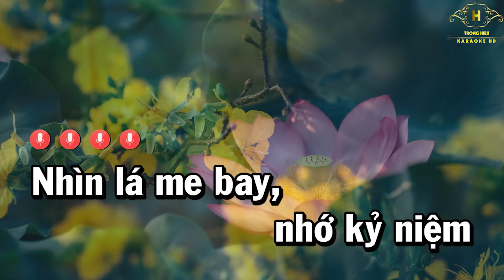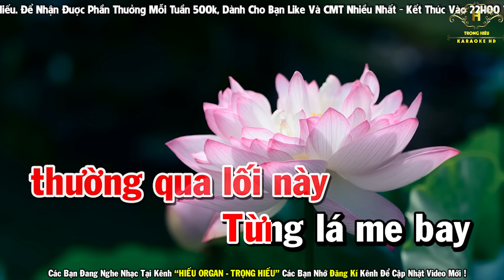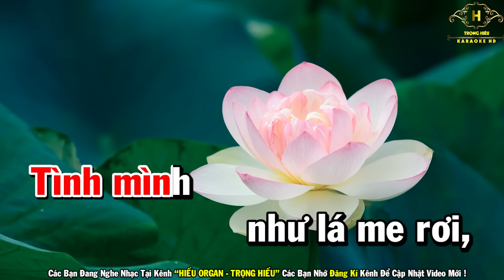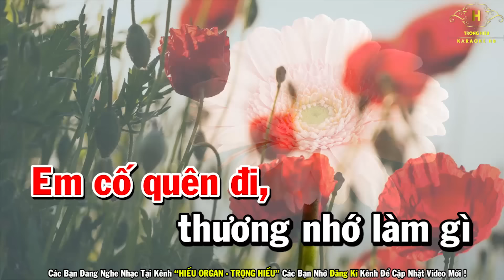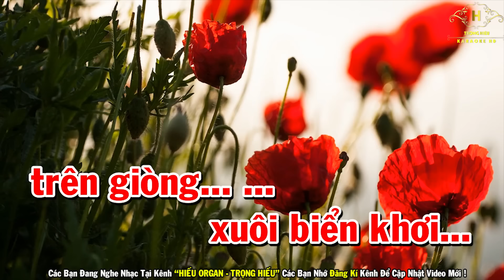Vùng Lá Me Bay Karaoke Tone Nữ Nhạc Sống | Trọng Hiếu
Lời Bài Hát | Vùng Lá Me Bay

Nhìn lá me bay, nhớ kỷ niệm hai chúng mình
Ngày đó quen nhau, vương chút tình trên tóc mây
Ðôi mắt thơ ngây, hoa nắng ươm đầy
Ðẹp tựa như lá me bay, nên tình anh trót vay

Ngày đó yêu nhau, chúng ta thường qua lối này
Từng lá me bay ,vương gót hài, hoa bướm say
Tơ nắng đơm bông, trên má em hồng
Ðẹp tựa như lá me rơi, khung trời xanh ước mơ

Ta xa nhau
Lúc hè về rơi xác phượng buồn
Nẻo đường, thành đô khói ngụt trời
Vùng luyến thương ơi

Mùa thu dâng cao
Biết rằng người yêu đang mong
Xin hiểu giùm
Lửa còn đốt cháy quê hương...

Giờ đã xa nhau, những kỷ niệm xin vẫy chào
Vùng lá me bay, năm tháng dài thương nhớ ai
Em cố quên đi, thương nhớ làm gì
Tình mình như lá me rơi, trên giòng xuôi biển khơi...